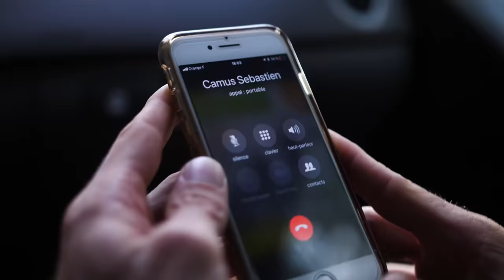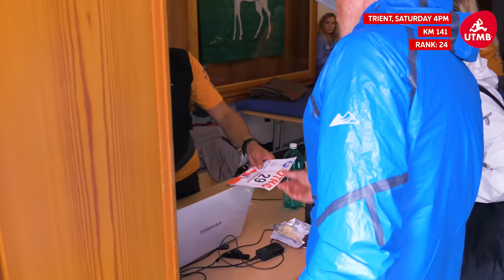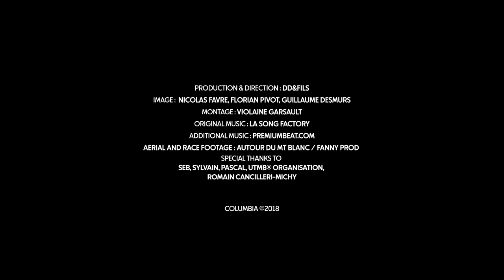Columbia presents UTMB® Stories | FAMILY AFFAIR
It is a rare and somewhat exceptional event: two sons, Sebastien is an elite trail-runner and his brother Sylvain,  a semi-pro trail- runner, introduce their sixty-year-old father Pascal to mountain running. And not just any trail : ultra-trail! Each of them faces their own personal test on UTMB® 2018: the 120 km-TDS® for Sylvain, the 170 km-UTMB® for Sébastien and Pascal runs his first ever 100km joining the CCC®.
Not another story about racing, a family affair.